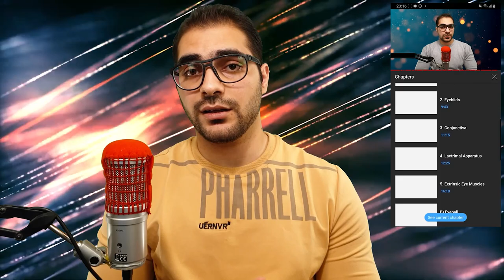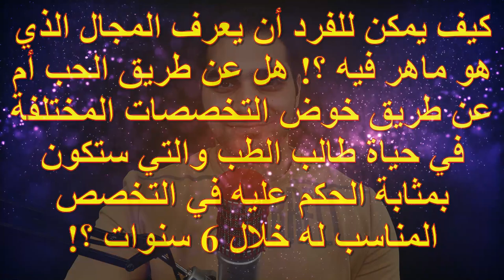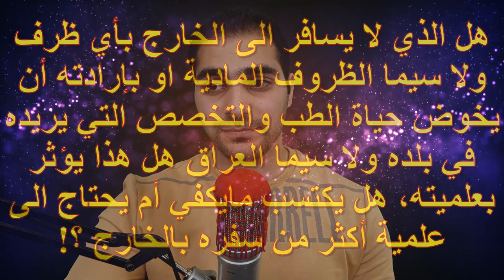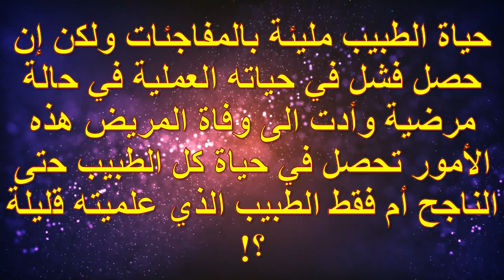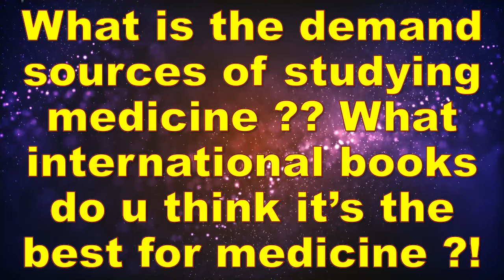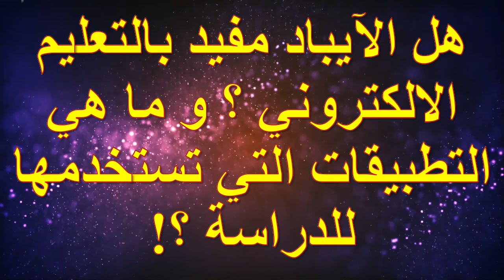كيف أسيطر على التراكمات || اسأل طالب طب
مجموعة من الأسئلة الدراسية ... الفيديو موجه لجميع الطلاب وبالأخص طلاب الطب ولكل المراحل ... أتمنى منكم الدعم من خلال ضغط زر الإعجاب ومشاركة القناة.

(Other social accounts - حساباتي)
(The Main Telegram Channel) قناة التلجرام الرئيسية:-

(أوقات الأسئلة)
مقدمة 00:00
1. ما هو المعدل التراكمي ؟ 1:01

2. هل كليات الطب تعتمد نفس ترتيب المصدر؟ 3:47

3. مواقع لتحميل الكتب اللألكترونية 7:32.
أولاً قناتي تحتوي على الكثير من الكتب:-

4. نصائح بما يخص المصادر 7:53.

5. Neuroanatomy دراسة ال 13:43

6. Gray's Anatomy تحدث عن مصادر; 14:05
رابط المصادر:-

7. كيف أكتسب مهارة المطاولة بالدراسة 15:21

8. كيف أتأكد أني على الطريق الصحيح في دراستي 21:41

9. كيف يمكن أن تفهم وتعي جميع ما في المصدر  (المحقق كونان) 26:22

10. هل الكورسات الطبية مفيدة 30:36

11. كيف يمكن للشخص أن يعرف المجال الذي هو ماهر فيه. 33:06

12. هل السفر للخارج ضروري كي تكون طبيب ناجح 34:47

13. الخوف من الفشل مؤشر جيد أم سيء؟ 37:49

14. هل يمكن لطالب الطب ممارسة هواياته؟ 40:00

15. هل بالضروري أن يتسبب الطبيب بموت مريض خلال مسيرته المهنية؟ 42:08

16. ما هي أهم المواد بكلية الطب؟ 43:52

17. ما هي المصادر الطبية المعتمدة عالمياً؟ 45:40
رابط المصادر:-
18. كيف أسيطر على التراكمات؟ 48:06

19. كيف لا يكون لديَّ تراكمات ؟ 50:30

20. كيف يتميز الطالب بكلية الطب؟ 51:55

21. Handbook & Workbook هل نستطيع الإعتماد على ? 52:53

22. هل الآيباد مهم للطاب؟ وما هي أهم التطبيقات؟

23. التحضير اليومي وكلية الطب؟ 55:53